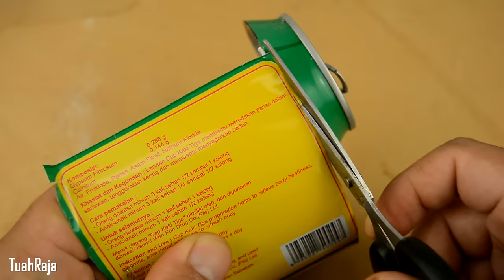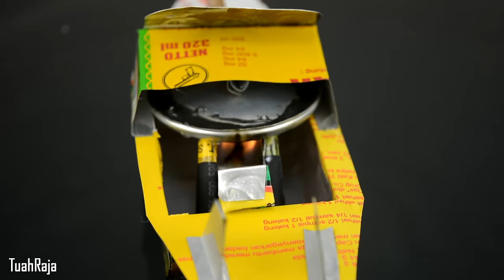how to make steamboat warships, you can make at home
Hey everyone, keep your spirits up and continue to take care of your health.
in this video I make canned ships for toys. You can make it at home to fill your free time.
Fun DIY-Project, Craft, Science Video and more :) Experience the joy of doing it yourselft!